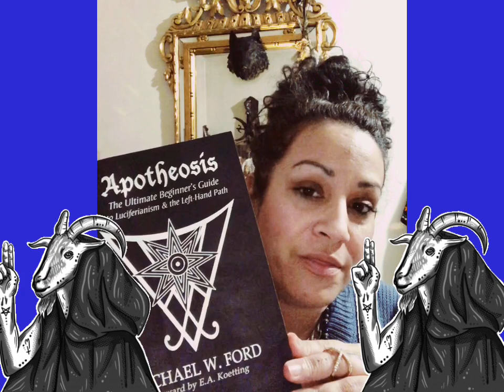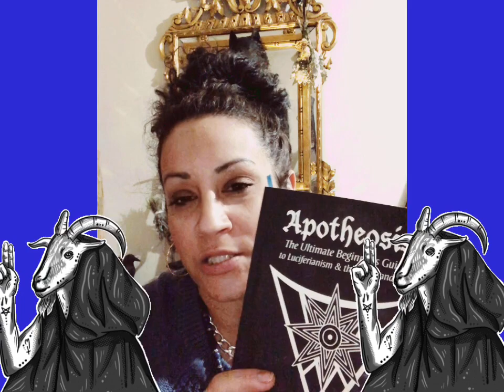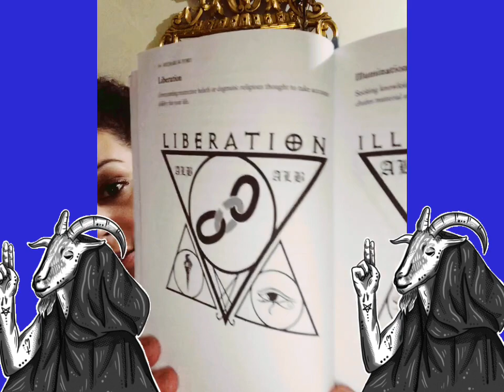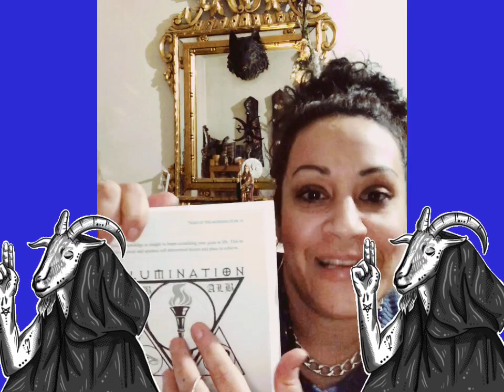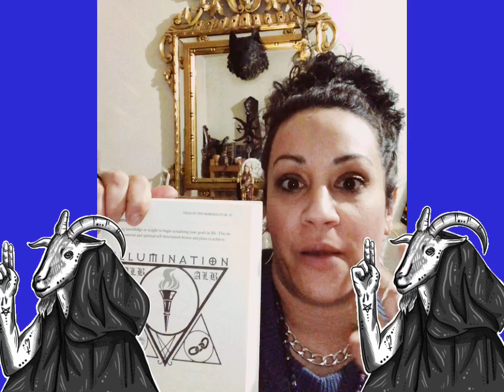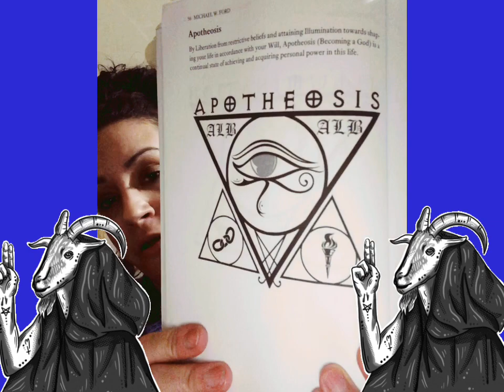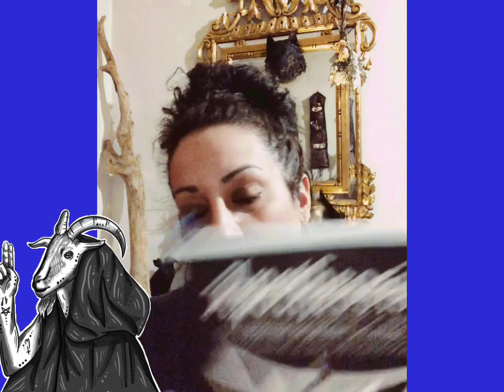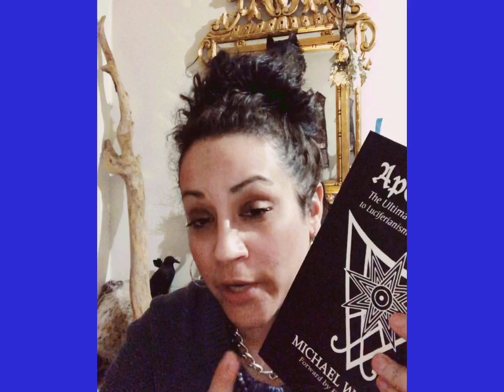What is Luciferianism? And the 11 Points Of Power